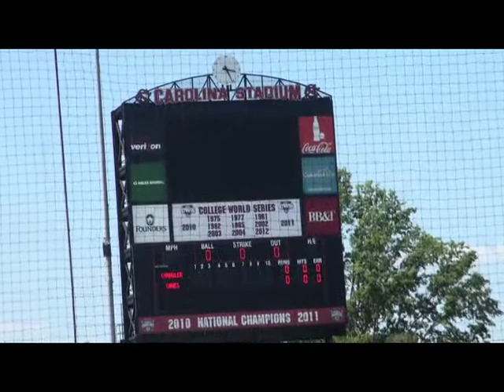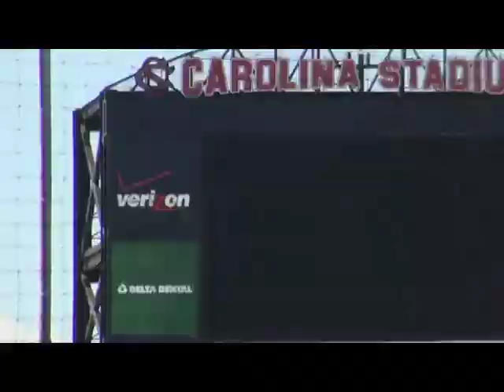Colby Klingerman Chandler 2014s National Team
Dynamic Tournament @ University of South Carolina